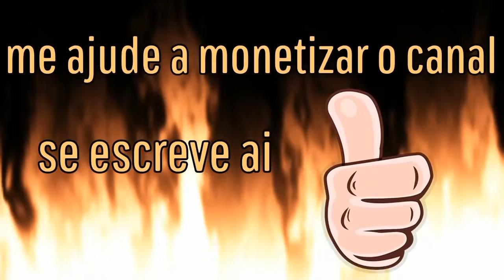Hitman 3 desafio * Sweet Dreams - DARTMOOR